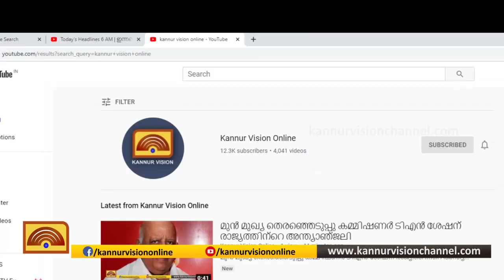തലശേരിയില്‍ സിറ്റി ലയണ്‍സ് ക്ലബ്ബിന്റെ ആയുര്‍വേദ മെഡിക്കല്‍ ക്യാമ്പ് മാര്‍ച്ച് 1 ന്